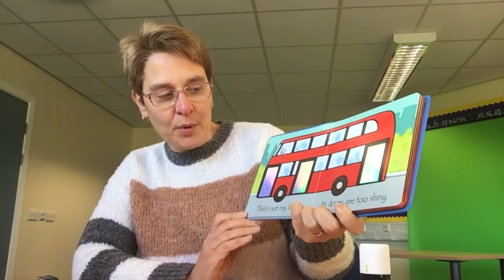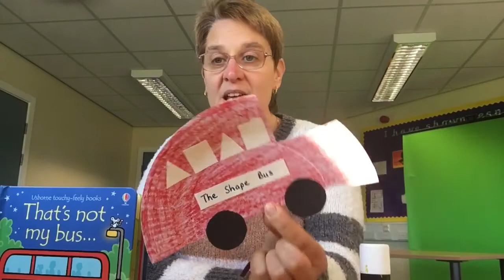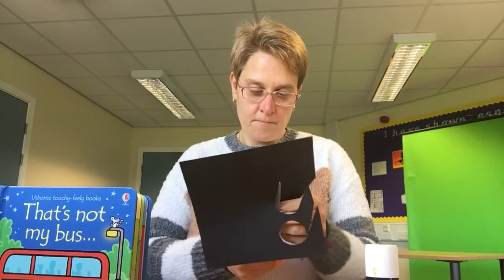That’s not my Bus Toddler special 11/11/2020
Come and join in with this weeks story all about a bus. Have a go making your own shape bus.